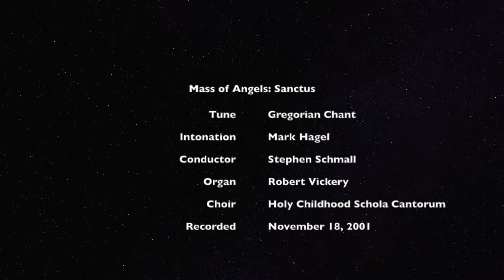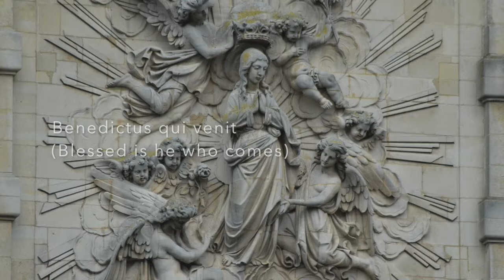Mass of Angels: Sanctus | Gregorian Chant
Though sometimes sung at other times of the year, "The Mass of Angels" was the traditional Holy Thursday mass at Holy Childhood. And although it is simple Gregorian chant, this mass is quite beautiful. This was recorded on November 18, 2001.